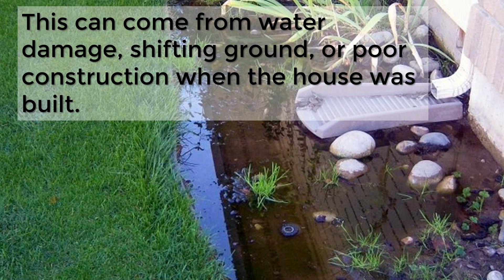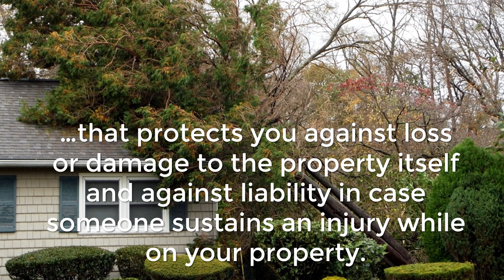STEP 6 Perform Your Due Diligence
At Radiant Realty, we know the purchase or sale of your property is one of the most meaningful investments of your life, and we understand the gravity of these decisions. We’re Imperial Beach locals, although we serve all of San Diego, and we’re experienced professionals who will show you the ins and outs of every step of the real estate transaction. As for Imperial Beach, some say this is the last affordable beach town in SoCal, so the time is NOW to check out this coveted beach community.

If you’re purchasing a home to reside in or an investment property, we’ll exhaust all methods to find the ideal property that will improve your quality of life and add to your investment portfolio. If you’re selling, whether it’s a small inland condo or an oceanfront estate, we hire professional photographers and videographers who highlight every positive aspect to attract qualified buyers. We also market internationally, host open houses and broker caravans, send email blasts to fellow Realtors®, saturate social media, and advertise the good old-fashioned way with postcards and newspaper ads to get you the highest possible price.

Whatever your real estate goals are, Radiant Realty has the never-ending energy to meet and exceed them, accompanied by the experience to make the transaction as seamless, smooth, and stress-free as possible — even FUN!

Radiant Realty
Deborah Vance
Realtor®
CA #01817973

eXp Realty
Corporate Office Location:
2603 Camino Ramon Suite 200